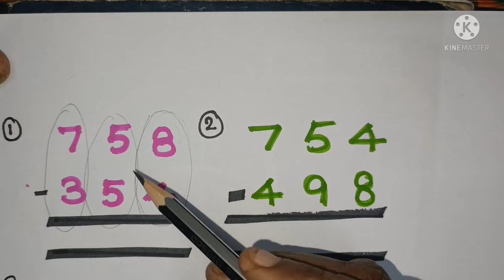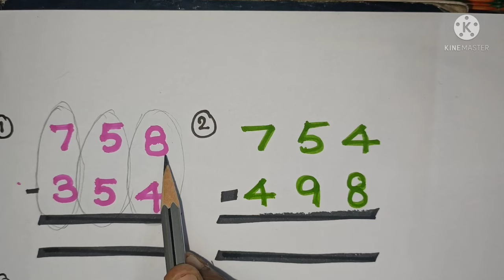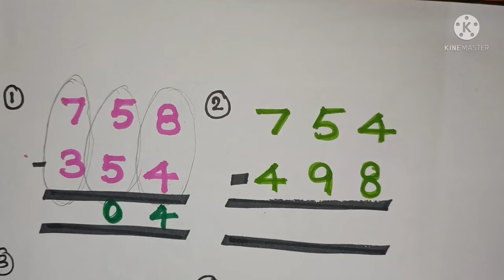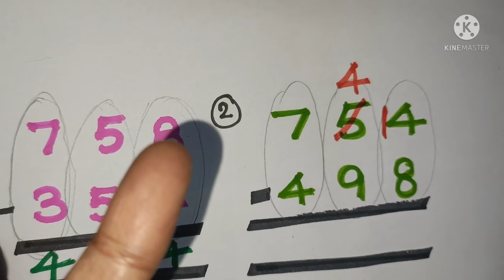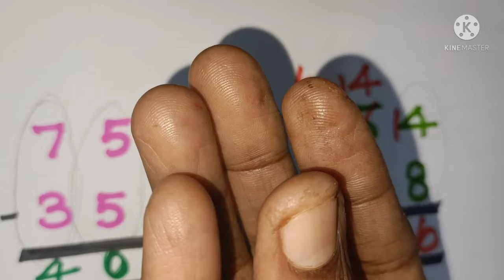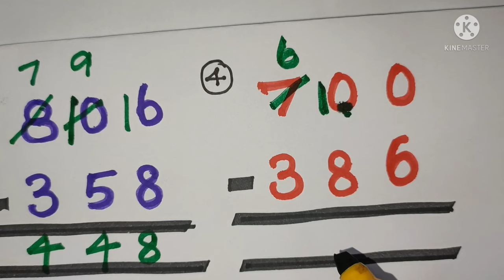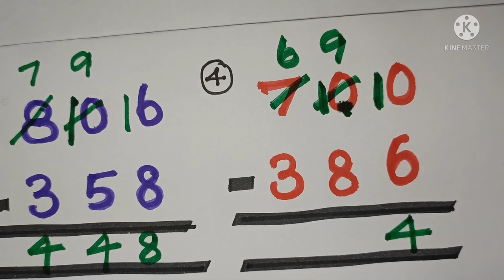Maths - subtraction of three digit numbers.,( மூன்று இலக்க எண்களின் கடன் வாங்கிய கழித்தல்